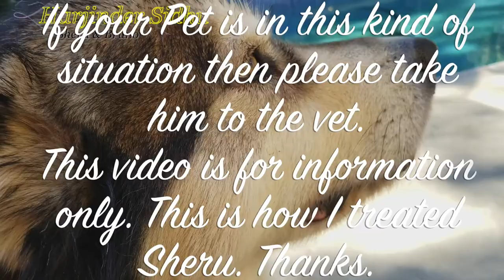Alaskan Malamute Got Hurt | This is How I Treated Alaskan Malamute has a Cut on his Head DAY 2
Alaskan Malamute Got Hurt | This is How I Treated Alaskan Malamute has Cut on his Head DAY 2 | Dog Has a Cut on His Head

***Please take your pet to Veterinary Doctor***
DAY 2:
A Neosporin ointment can be applied two or three times daily until healed. If the laceration is deep, place a bandage or cloth over the wound to control bleeding and keep the area clean please take your pet to your veterinary doctor or clinic.

It is VERY important to remember, however, that for both dogs and humans, Neosporin is not for the treatment of deep cuts or major wounds. If your pet is bleeding heavily you need to apply a bandage to control the bleeding and take your dog to the emergency vet for stitches.

Moving From the Sidhu DIY channel to Easy Steps Doggies.🙏💕🤗❣️
I would greatly appreciate it if you considered supporting my channel while shopping on Amazon by buying anything you need from Amazon after clicking on one of the links. Thanks a million for your support!!🙏

Please watch and enjoy yourself and with your family/friends. Thank You.

Food items links for our furry friends:
pet food
pet food bowls
pet food container
pet kennel
pet treats
pet bed
pet bed mat
pet can food
pet toys
pet shampoo
pet hair brush

Chicken Jerky Dog Treats
Dog Food
Dog Treats
Neosporin Ointment
Gloves Disposable

"Tyson" - Chow Chow
DOB - Jan 19, 2022 - California, USA

"Sheru" - Alaskan Malamute
DOB - May 22, 2012  - Calgary, Canada
RIP   - Jan 5, 2023  - California, USA
Age: 10 years 7 months 14 days

"Bruno" - German Shepherd
DOB - Nov 17, 2010  - California, USA
RIP   - Oct 24, 2018  - California, USA
Age: 7 years 11 months 7 days